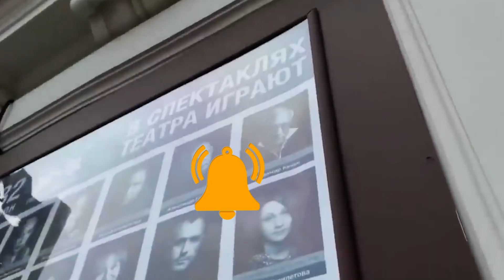Скончался Вслед За Кузнецовым.. Их ПОХОРОНЫ Пройдут в Один День...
Ежедневно, мы стараемся публиковать новости из мира звёзд, шоу-бизнеса и кино. Следим за важными событиями в мире и России.

 Мы рассказываем про судьбы актеров, трагические новости, биографии известных людей, артистов и музыкантов.

Также, мы обозреваем скандалы, разоблачаем интриги и показываем то, что скрыто от глаз общественности.

Только свежие и горячие новости на нашем канале!